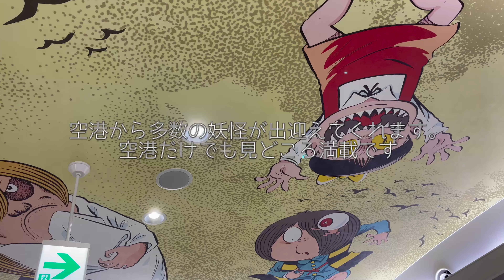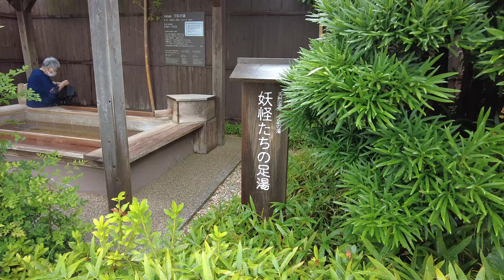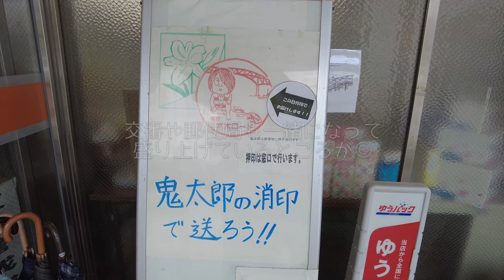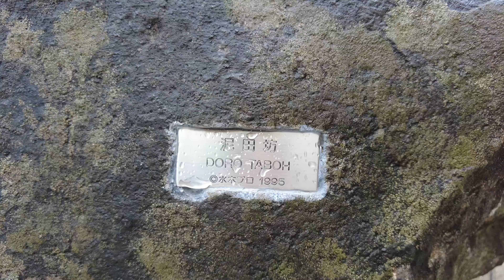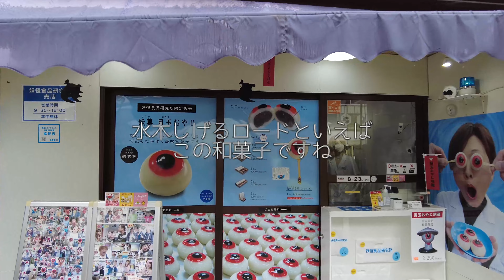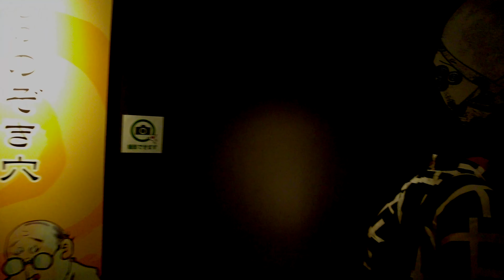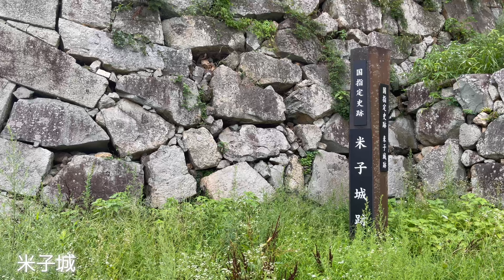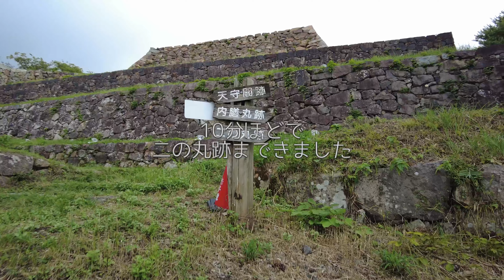【境港】其ノ012 妖怪の街にはマジでたくさん妖怪が棲んでいたの巻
Introduce several sightseeing places in Sakai Minato & Yonago with 4K 60fps movie.

[1st Place]
水木しげるロード - Mizuki Shigeru Road

[2nd Place]
江島大橋 - Eshima Ohashi Bridge

[3rd Place]
米子城跡 - Yonago Castle Ruins

【Japan 4K 60fps】鳥取旅行#1 境港 水木しげるロード 米子城 江島大橋 / Sakai Minato Mizuki Shigeru road Yonago Castle Eshima